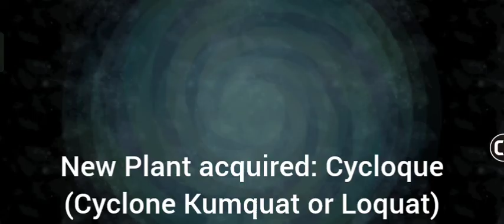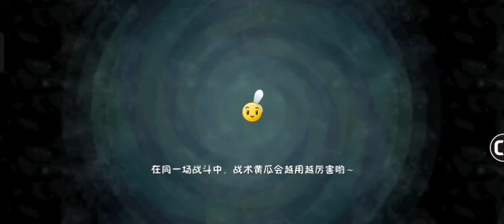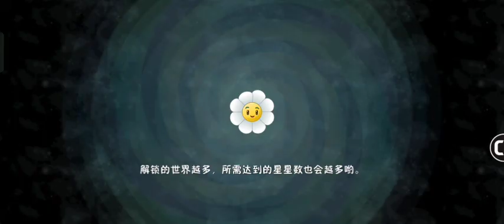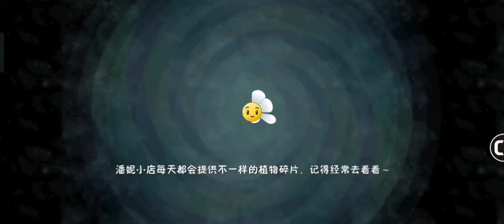FATAL AIR BATTLE - Plants vs. Zombies 2 Chinese Version (Part 69 - Sky City: LV 6 - 10)